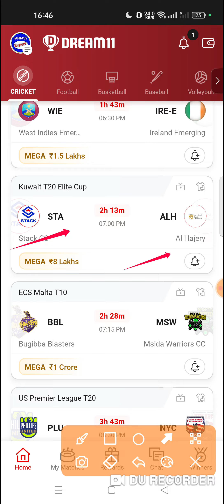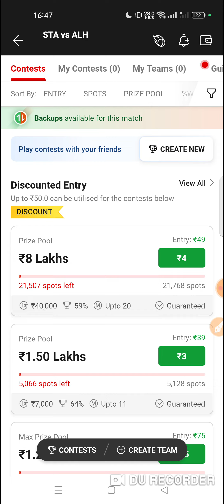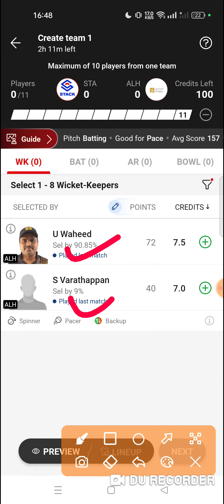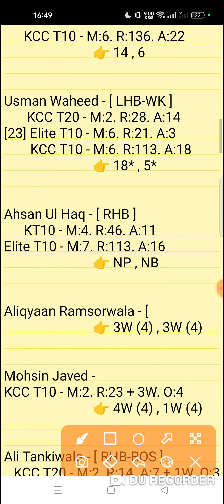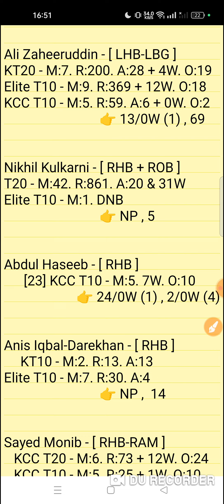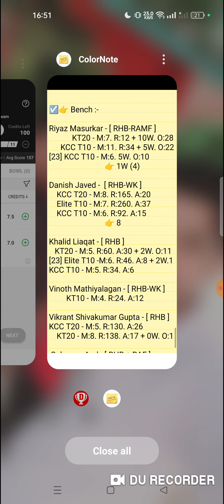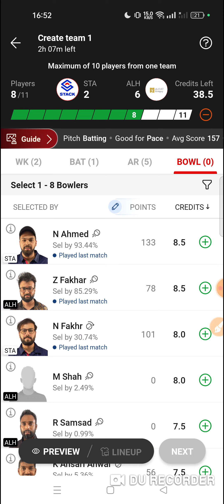sta vs alh dream11 prediction | sta vs alh dream11 team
Stack CC vs Al Hajery XI 11TH Match Kuwait T20 Elute Cup Series 2023 cecc vs aec match prediction video
STA vs ALH Dream11 Prediction

1. This analysis is based on my Understanding,knowledge and instinct. While selecting your team, consider the points mentioned and make your own decision.

2. Dream 11 takes great care to comply with all central and state legislation in India to ensure that users are fully protected. Every contest on platform is carefuly designed to comply with applicable statutes and regulations in India. Dream1 constitutes a 'game of mere skir, which makes the Dreamll game exempt from the provisions of the Public Gambling Act, 1867 (PGA) Dreamil is a legitimate business activity protected under Article 19(Dg) of the Constitution of India

3."This Game Invols an element of
    Own Risk"